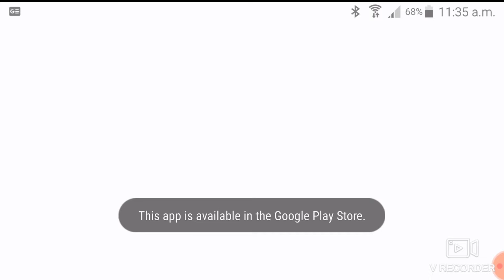prank u can use on your friends